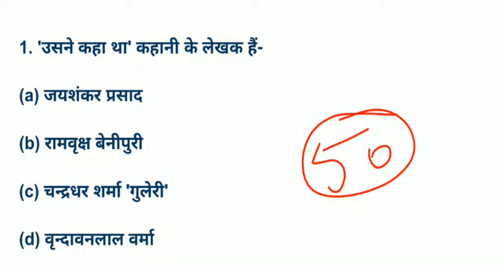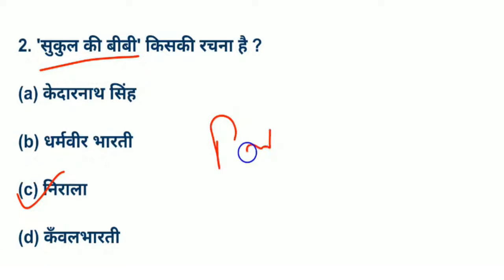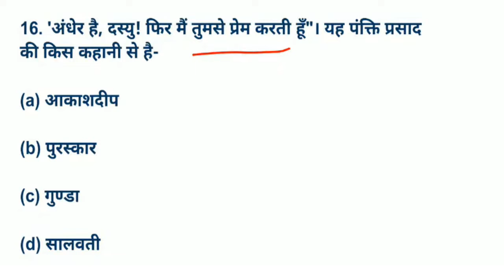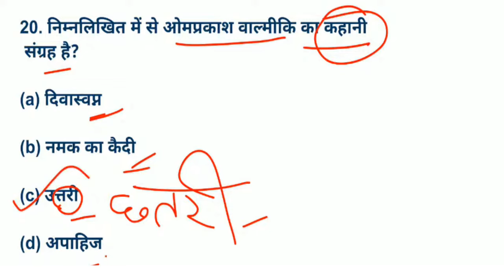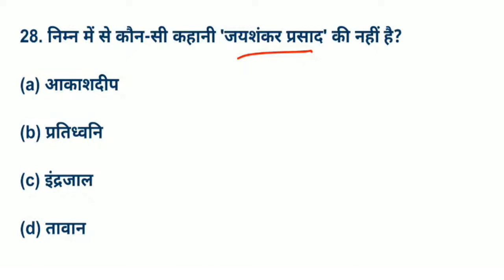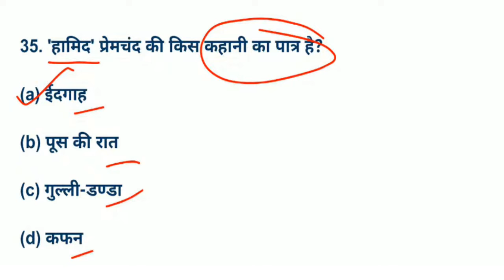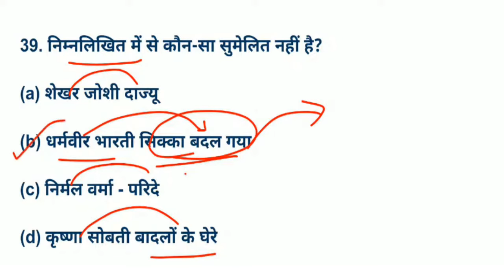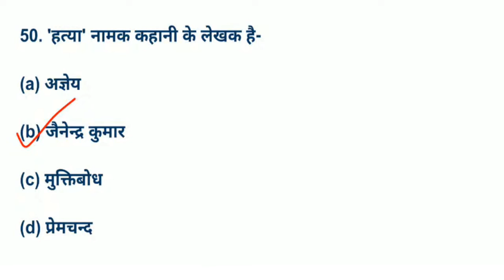कहानी | कहानी विधा टेस्ट | Tgt Pgt Hindi | Master Cadre Hindi | Deepak Rajput Sir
कहानी | कहानी विधा टेस्ट | Master Cadre Hindi | Tgt Hindi | Deepak Rajput Sir

कहानी हिंदी साहित्य | हिंदी कहानी Mcqs | Tgt/Pgt/Ugc Net/Lt Grade Practice Set
ugc net hindi kahani mcq
kahani hindi sahitya
कहानी हिंदी साहित्य
ugc net jrf hindi literature
hindi kahani mcq
hindi kahani sahitya katha sarita ba sem 1
hindi kahani sahitya ka itihas
hindi kahani sahitya ka udbhav aur vikas
hindi kahani sahitya katha sarita
hindi kahani sahitya ka vikas
hindi kahani sahitya ke vikas ka parichay den
hindi kahani sahitya ka vikasatmak parichay
hindi kahaniyan sahitya
nayi kahani hindi sahitya
nai kahani hindi sahitya
gunda kahani hindi sahitya
hindi bhasha aur sahitya ka itihas
gadya sahitya ka itihas
hindi gadya sahitya ka itihas
aadikal
hindi sahitya ka itihaas
hindi bhasha aur sahitya ka itihas semester 1
hindi bhasha or sahitya ka itihas
hindi bhasha ka vikas
hindi kahani sahitya kahani nayi purani
tgt pgt hindi classes, tgt pgt hindi online classes, up si hindi, lt grade hindi best classes, lt grade hindi,  ugc net practice set, important hindi sahitya questions, hindi best classes, hindi sahitya,
 hindi sahitya classes, hindi sahitya by deepak rajput sir, hindi by latest exam gk, hindi sahitya by deepak rajput sir, hindi by deepak rajput,